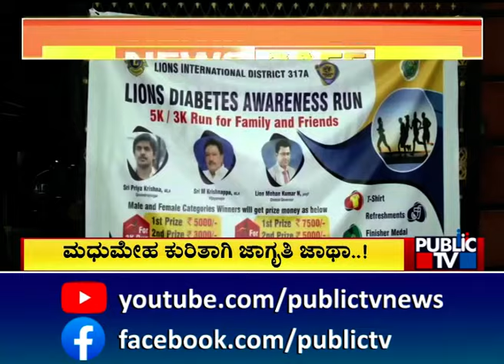ಮಧುಮೇಹ ಕುರಿತಾಗಿ ಜಾಗೃತಿ ಜಾಥಾ..! | Public TV